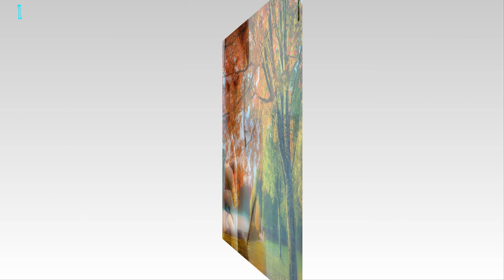Liên khúc " KHOẢNH KHẮC KỲ DIỆU "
Với nhịp sống ngày càng tăng tốc, khi ra đường bận rộn, tâm trạng của bạn sẽ có chút bốc đồng.

Trong không gian nhỏ và kín đó, âm nhạc là lựa chọn tốt nhất để người lái xe thư giãn thần kinh.

Trong phòng hòa nhạc di động của riêng bạn, hãy chọn nhạc và bài hát yêu thích cùng bạn, đồng thời để tâm trạng và giai điệu của bạn hòa quyện.

Tận hưởng làn gió, tận hưởng ánh nắng, tận hưởng , và tận hưởng những nốt nhạc tuyệt vời bay trên mọi nẻo đường.
Xin mời Các Bạn nghe những bài hát nổi tiếng ;  để khán giả thư giãn sự nhàm chán và mệt mỏi của  Các Bạn bằng cách nghe nhạc của kênh này sau một ngày mệt mỏi , nguyên tắc nhạc hay, video rõ nét và phấn đấu để mọi người được thưởng thức âm nhạc chất lượng cao , mong mọi người ủng hộ và chú ý theo dõi.